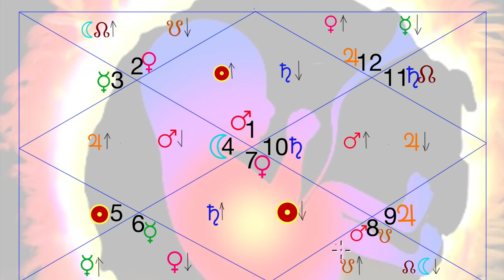Exaltation and Debilitation in Vedic Astrology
Studying rising signs (ascendants) from a higher esoteric perspective offers several advantages, which can deepen one's understanding of self and the world. Here are some key benefits:

Self-awareness and Personal Growth:

Understanding Core Personality: The rising sign represents the mask we wear to the world and our first reactions to new situations. Knowing this helps in recognizing our inherent tendencies and drives.
Authentic Expression: By aligning with the qualities of our rising sign, we can express our true self more authentically and confidently.
Life Path and Purpose:

Guidance and Direction: The rising sign, along with the ruling planet and its position, offers insights into one's life path and purpose. It can provide clues about the types of experiences and challenges one might face.
Alignment with Cosmic Energy: Understanding the rising sign can help one align with the cosmic energies and flow with the natural rhythm of life, leading to a more harmonious existence.
Relationship Dynamics:

Interpersonal Relationships: Knowledge of rising signs can improve relationship dynamics by fostering better understanding and acceptance of others' behaviors and reactions.
Conflict Resolution: It aids in resolving conflicts by providing insights into underlying motivations and emotional triggers.
Spiritual Development:

Higher Consciousness: Studying rising signs from an esoteric perspective encourages exploring deeper layers of consciousness and spiritual awareness.
Karmic Lessons: It can reveal karmic lessons and spiritual growth areas, guiding individuals on their evolutionary journey.
Holistic View of Astrology:

Integrative Approach: Combining rising signs with other astrological elements (sun, moon, planets, houses) offers a holistic view of one's astrological chart, leading to a more comprehensive understanding of one's character and destiny.
Esoteric Insights: Delving into the esoteric aspects of rising signs can uncover hidden truths and deeper meanings behind life experiences and soul's purpose.
Enhanced Intuition and Psychic Abilities:

Intuitive Development: Engaging with esoteric knowledge can enhance one's intuition and psychic abilities, helping to navigate life's complexities with greater ease and insight.
Connection with Higher Realms: It facilitates a connection with higher realms of existence, enabling access to divine guidance and wisdom.
Balancing Energies:

Inner Harmony: Understanding the rising sign helps in balancing the physical, emotional, mental, and spiritual energies, promoting overall well-being.
Energy Work: It can inform practices like meditation, chakra balancing, and energy healing, tailored to the specific needs of one's rising sign.
By exploring rising signs from a higher esoteric point of view, individuals can gain profound insights into their lives, leading to greater self-fulfillment, spiritual growth, and harmonious living. Donations welcome at my Paypal “Astrology should be more of a science of understanding present, self and charting your own course in life, consciously- rather than just the defeatist & disempowering predictive way that it is most popularly used”- Unknown